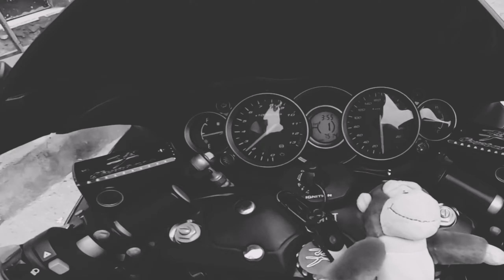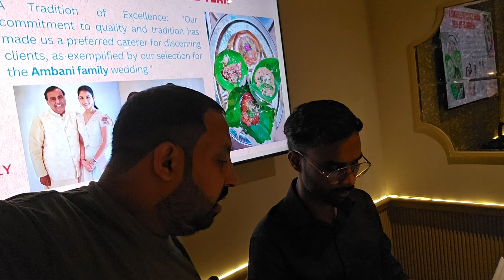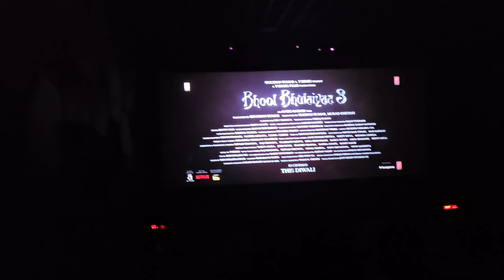Hayabusa Chala Ke Anand Aa Gaya | Stree 2 MUST WATCH Movie | Daily Vlogging Day-17